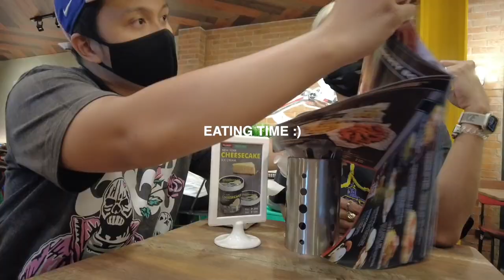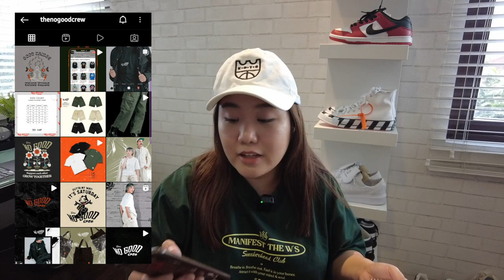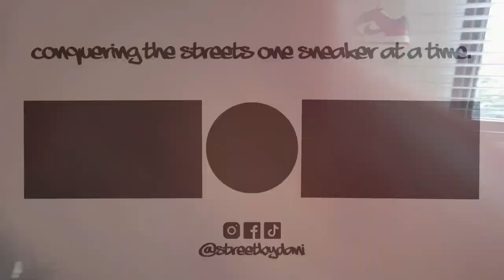10 UNDERRATED FILIPINO STREETWEAR BRANDS YOU SHOULD CHECK OUT THIS 2022!🇵🇭 (SNK ATK, GUNNER & MORE!)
What's poppin everyone! We are back with another local streetwear video and this time I will be asking sneakerheads and also all of you kung ano ang most underrated filipino streetwear brands this 2022. 🔥

10 UNDERRATED LOCAL STREETWEAR BRANDS:
THE NO GOOD CREW

Conquering the streets one sneaker at a time.🖤
Street by Dani intro by Tin Villanueva 🎥